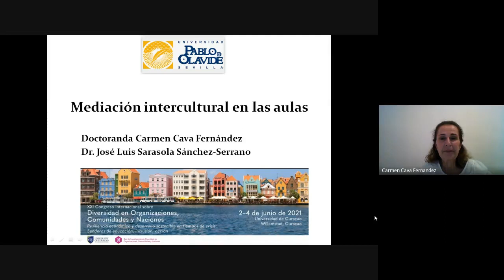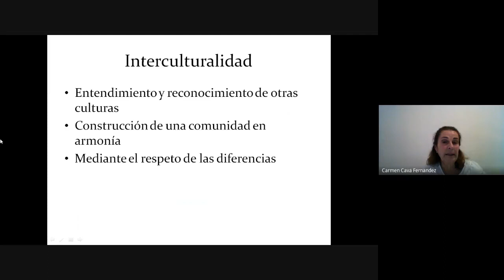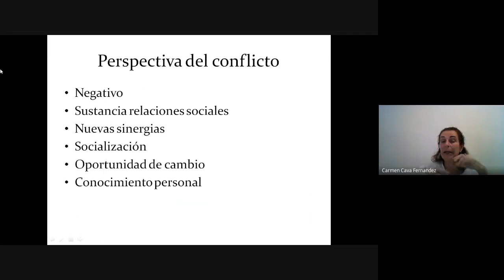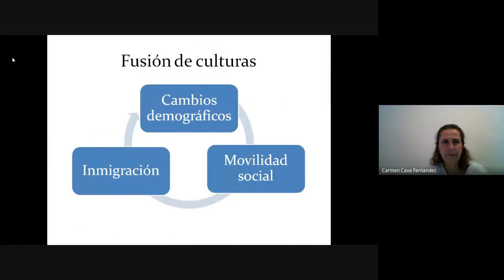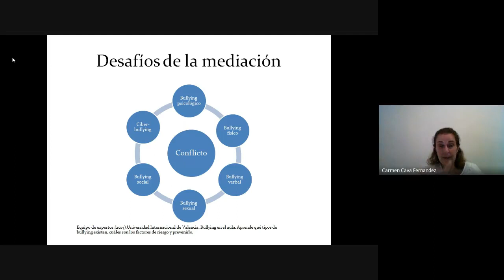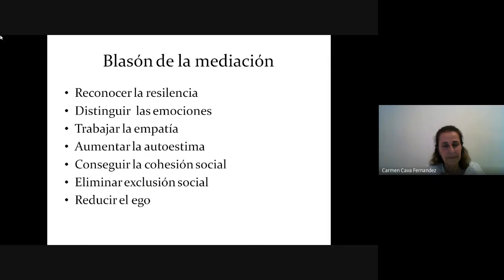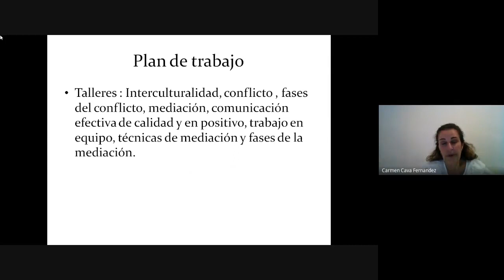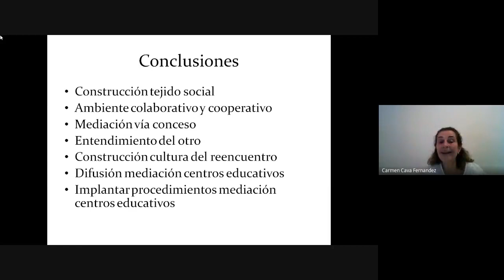Mediación intercultural en las aulas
Carmen Cava Fernández
José Luis Sarasola Sánchez-Serrano

XXI Congreso Internacional sobre Diversidad en Organizaciones, Comunidades y Naciones